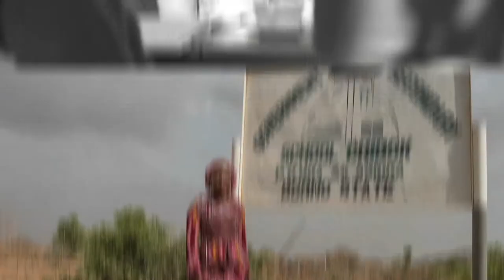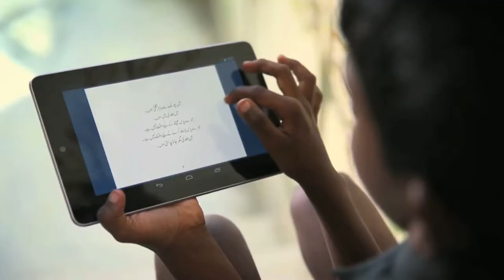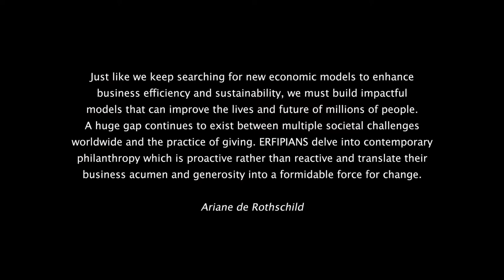ERFIP Presentation Video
Empowering Famillies for Innovative Philanthropy - a distinctively unique platform which brings together philanthropists and practitioners from emerging economies to share best practices, successful models and challenges for peer review and feedback.

ERFIP is focused on identifying philanthropists and professionals whose work has significant impact in their respective communities but are not seen enough on the conference circuits. The aim of this report is to give a sense of the driving force behind the giving and philanthropy in the three regions: Africa, Asia and the Arab region.